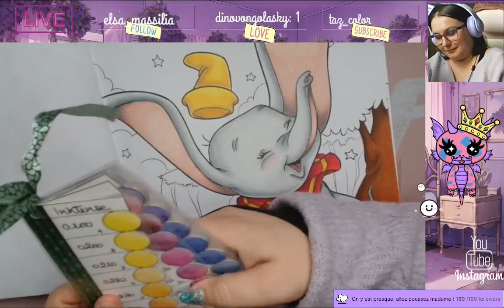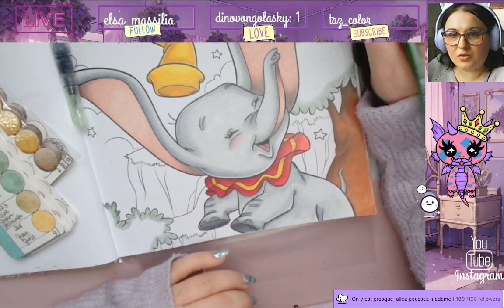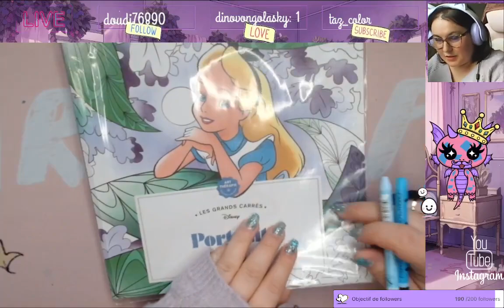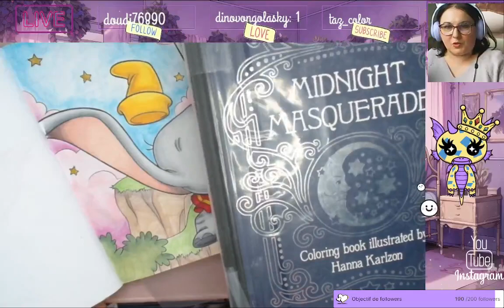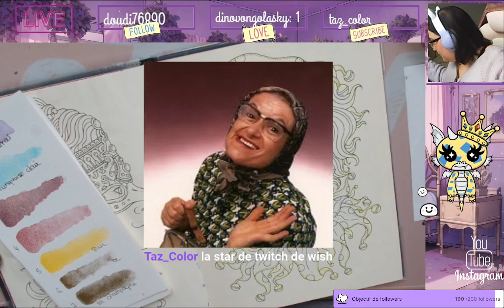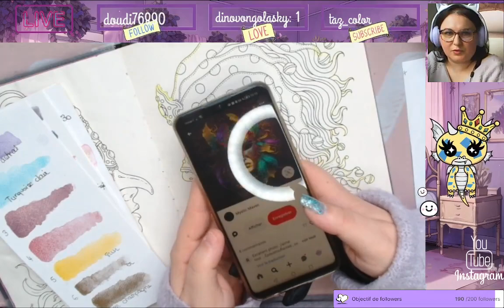Replay du live Twitch du 11 Avril 2024 / Dumbo